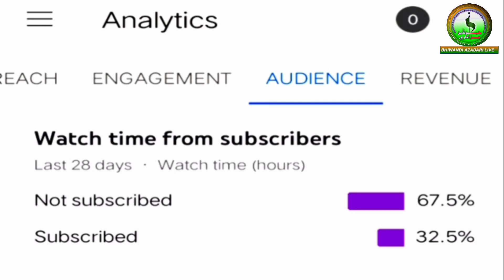Uttho Husain Bahen Ko Zara Sawar Karo | Nauhakhwani Anjuman e Gulshan e Zahra Bhiwandi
๑۩๑▬▬▬▬๑۩﷽۩๑▬▬▬▬๑۩๑
 ⚜️⚜️ زیر سرپرستی امام زمانہؑ⚜️⚜️

🎞️ VIDEO INFO🎞️

⚫Title:- Majlis e Imam Husain a.s Wa Shabbedari

⚫Related :- Shabe 25 Muharram Shahadat e Imam Zainul Abedin a.s

⚫ Date & Time:-  03 September 2021 | 09:00PM

⚫ Nauhakhwani:- Anjuman Gulshan e Zahra Bhiwandi

⚫ Organizer:- Anjuman e Abbasiya Bhiwandi

⚫ Venue:- Husaini Masjid Husaini Tanzeem Mandal Piranipada Shanti Nagar Bhiwandi

CALL & WHATSAPP
ZULFIQAR HUSAIN
(Editor-in-Chief Bhiwandi Azadari Live)

Pls Share To All Momineen❣️

Ae, Chand, Muharram, Ke, Tu, Amjad Sabri Qawwal, TP, Akhri, Pursa, Ae Chand Muharram Ke Tu